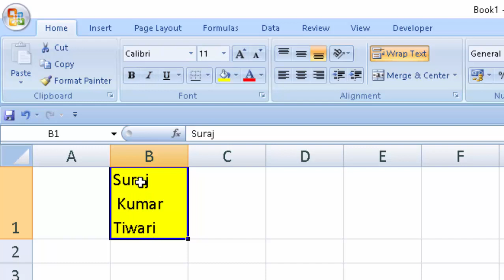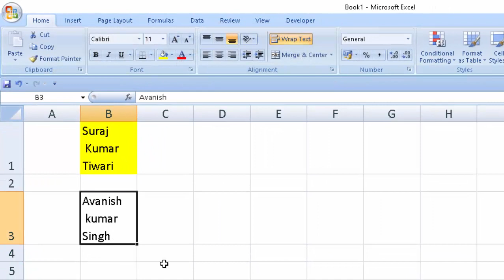Short cut key in Microsoft Excel to wrap text@COMPUTEREXCELSOLUTION